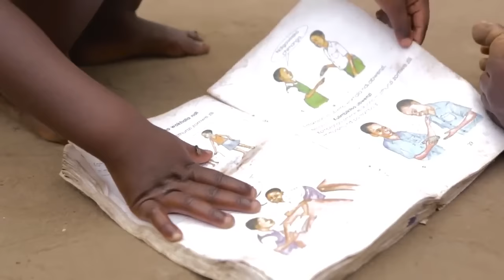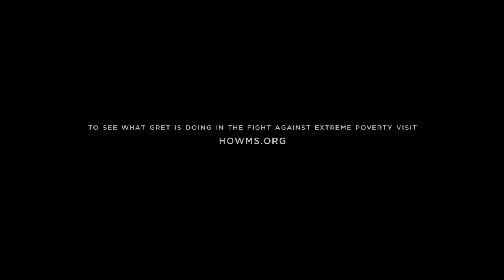Rich and Poor: How I Learned My World Was Fake - Soapbox Episode 02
Gret was born into a well-off family in the second wealthiest county in the United States. Growing up, he was an average kid: he played little league baseball, ate ice cream with his family, and played online video games.

When his parents surprised him and his siblings with an African Safari vacation his world changed forever.

Follow World Race Films on Twitter for updates on new videos and behind the scenes! @worldracefilms